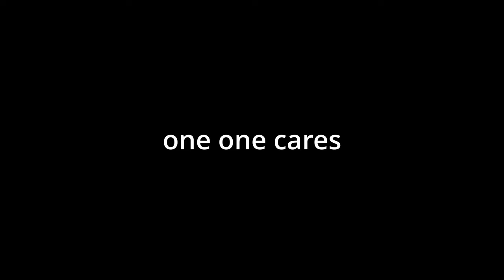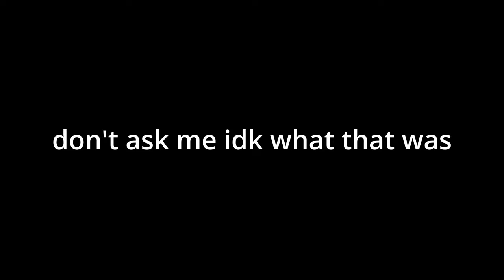"Feixiao IS Adorable!~" - Honkai: Star Rail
what can i say my luck is amazing~

[Support Fak3rR]
 - SUB & COMMENT

[Game Played]
- HSR